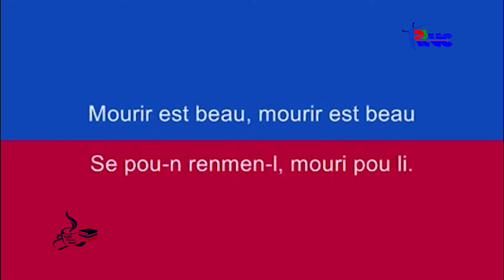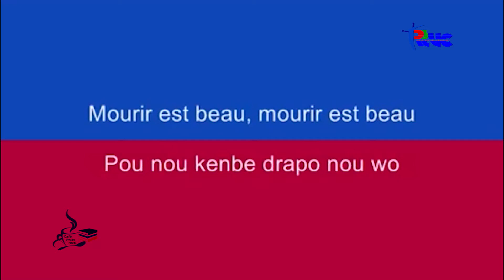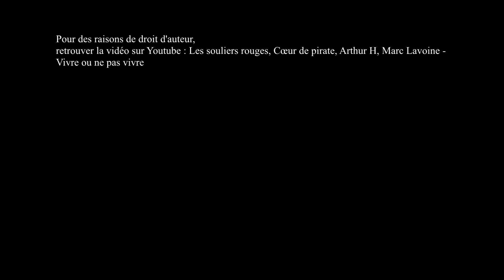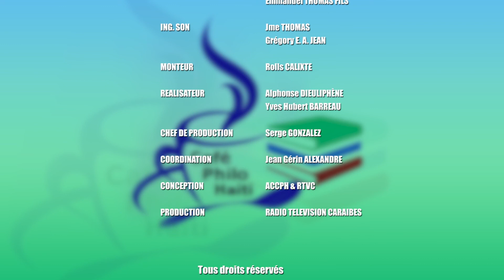Propriété Intellectuelle et économie. Emmelie PROPHÈTE, Christian de LESPINASSE & Ocianie DÉSIR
Dans le cadre de "La Semaine de la Propriété Intellectuelle 2017" qui s'est tenue du 24 au 28 avril, l’Association Culturelle Café Philo Haïti (ACCPH), recevait le mardi 25 avril 2017, via ces séances des "Mardis de la Philosophie", Mme Emmelie PROPHÈTE (Dir. Gén. BHDA), Me. Christian de LESPINASSE et Me. Ocianie DÉSIR autour du thème : La Propriété Intellectuelle et l'Économie.
Modérateur : Ralph JEAN-BAPTISTE.
Adresse :1, Café des copains, impasse Ascensio, Bois-Verna.